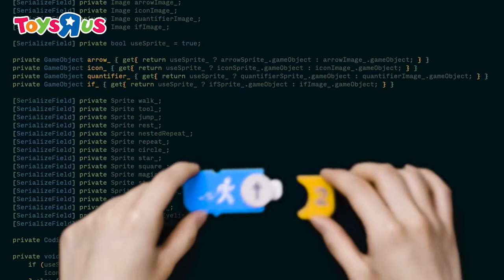OSMO CODING STARTER KIT 入門套裝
將你的平板裝置變成手動編程的冒險。專為 5-10 歲而設的 Coding Starter Kit 通過三種手動學習遊戲，逐步發展編碼技術。看著你的孩子在屏幕上使用精美的方塊，從物理世界中學習編程，進行冒險之旅。

OSMO IS MAGIC: Fun-filled & award winning learning games. Children interact with actual hand held pieces & an iPad, bringing a child's game pieces & actions to life (No WiFi necessary for game play). An Osmo Base is included, an iPad is not included, both are required for game play.